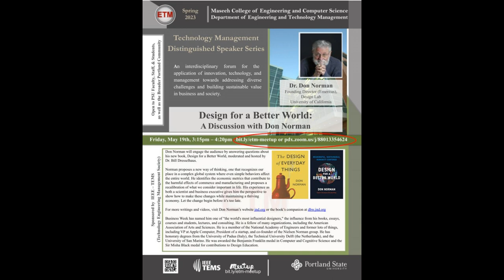Dr. Don Norman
The ETM department ETM 507 seminar for Spring 2023